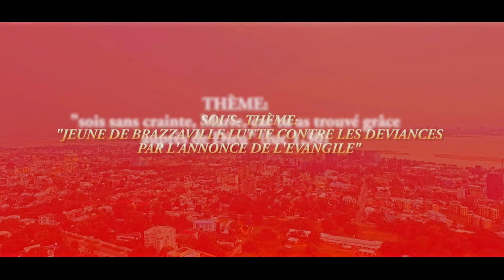Spot JMJ 2018 Brazzaville CDPEJ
Nous vous attendons tous à la place mariale de la Cathédrale Sacré-cœur de Brazzaville le 25 mars 2018 pour la 33ème JMJ.
Boyei Bolamu.